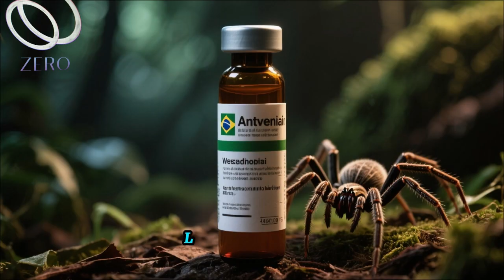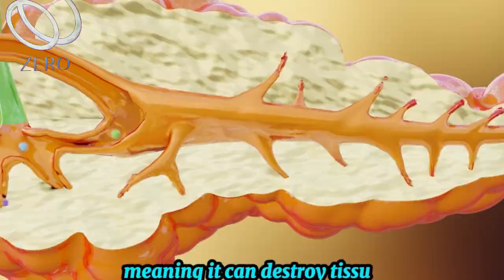Top 5 Dangerous spiders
From spiders that can fish to ones that spin webs longer than a bus, discover the most unbelievable spider facts you’ve never heard before!
In this video, we count down the Top 5 Amazing Spiders that prove nature is full of surprises. These incredible creatures will change the way you see spiders forever.

 What you’ll learn:

The spider that hunts fish underwater

The species that spins a 25-meter web

The spider with super strength and silk tougher than steel

And more jaw-dropping facts from the world of arachnids